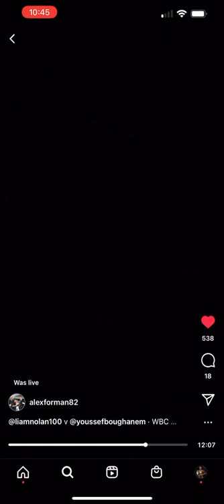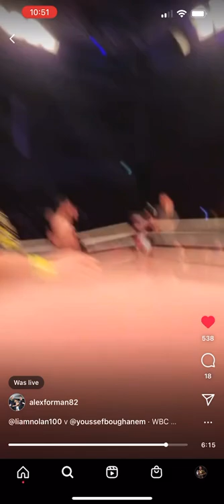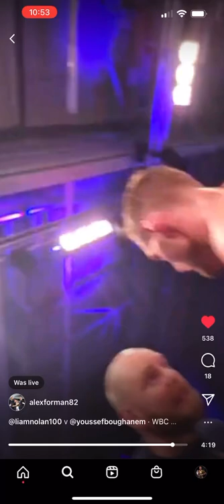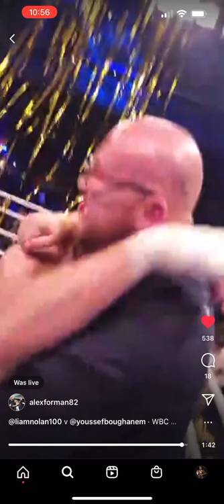Liam Nolan vs youseff bougenham WBC world middleweight title (final rounds)